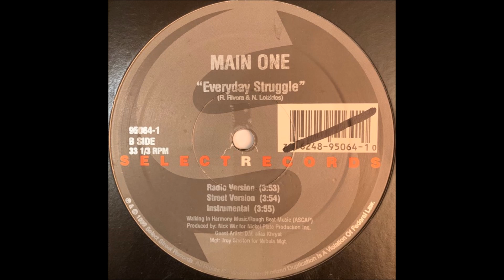Main One Ft Khryst - Everyday Struggle